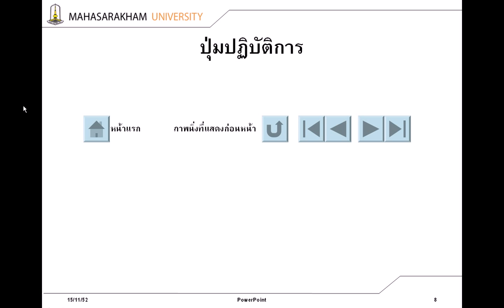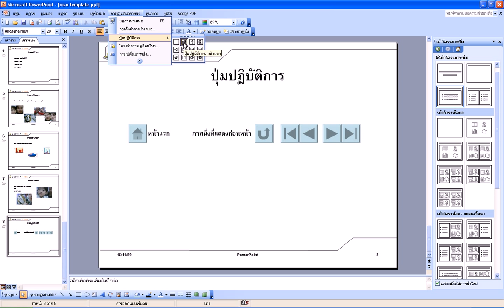Microsoft PowerPoint - Insert Button - 016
การแทรกปุ่มปฏิบัติการลงในภาพนิ่งในโปรแกรม Microsoft PowerPoint